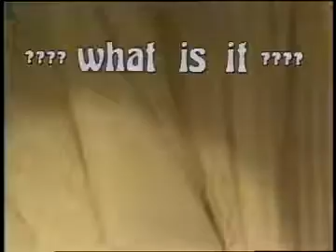Classic Sesame Street - What Is It ? Game Show Biff Grover And Prairie Dawn Full Version